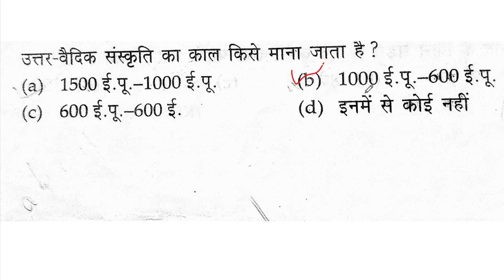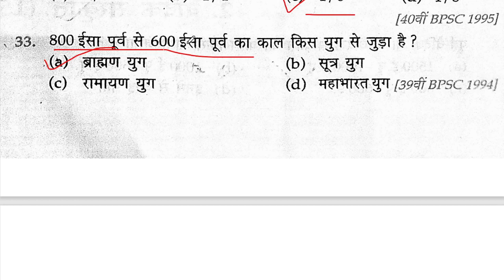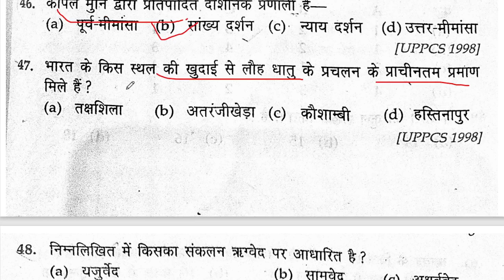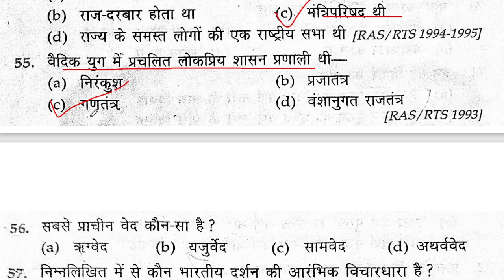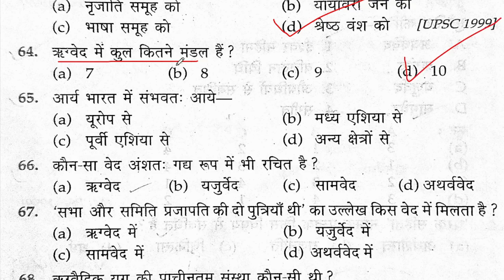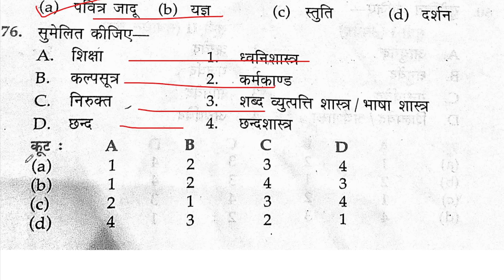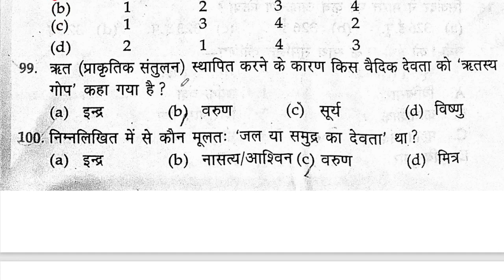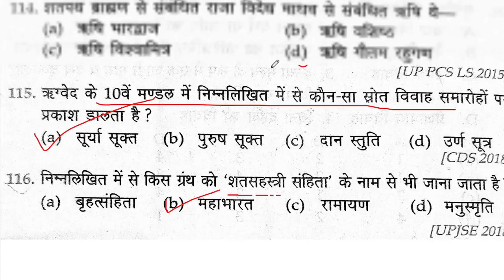UPSSSC PET 2022 | HISTORY | PREVIOUS YEAR PAPER | history Important question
pet cutoff
upsssc pet cutoff 2022
upsssc